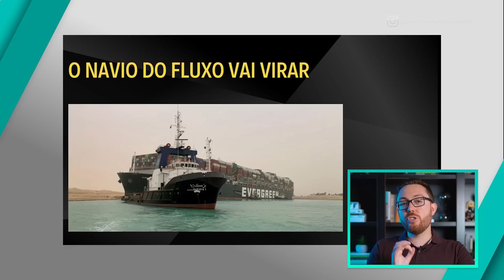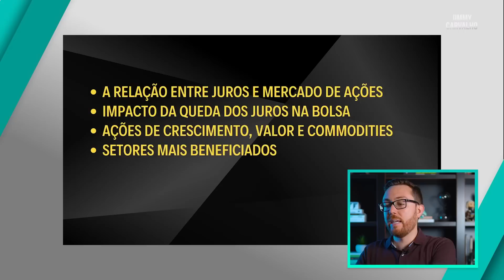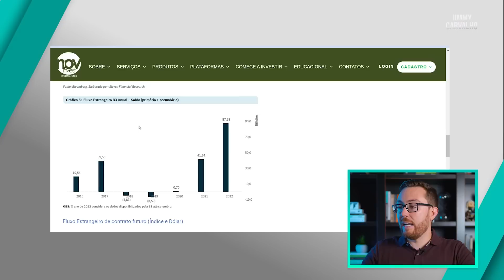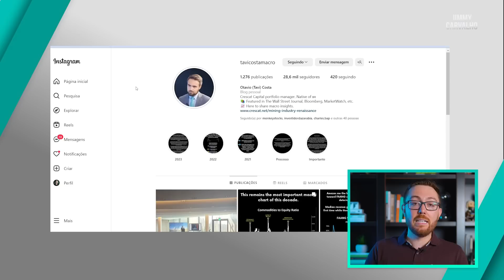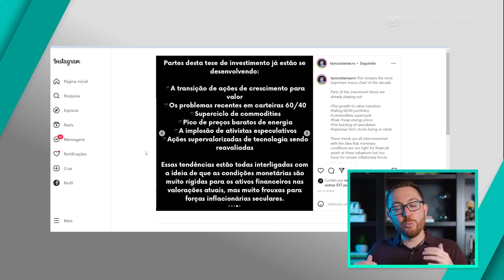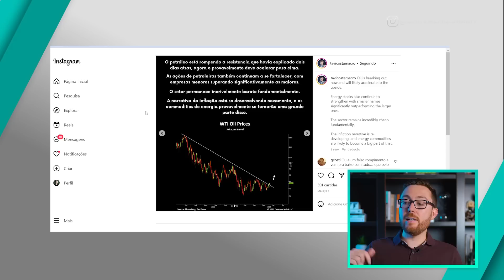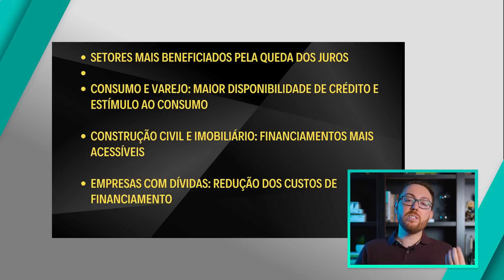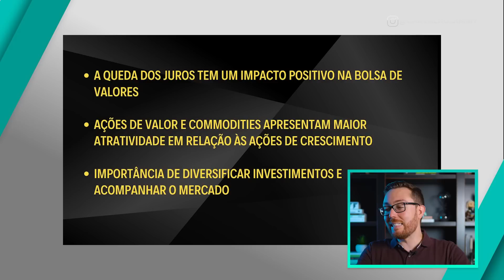A BOLSA DE VALORES VAI MUDAR COM A INVERSÃO DOS CICLOS DE COMMODITIES E JUROS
Mostro que estamos prestes a ter a inversão dos 2 ciclos que determinam a direção da bolsa de valores brasileira.

Segunda é o último dia das Inscrições abertas, garanta sua vaga no curso Renda com Opções RCO 2.0